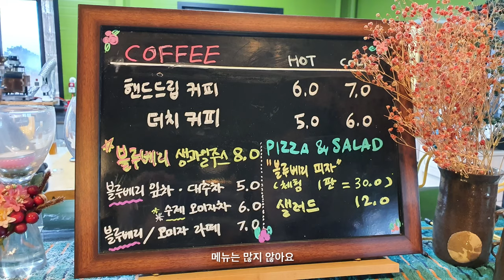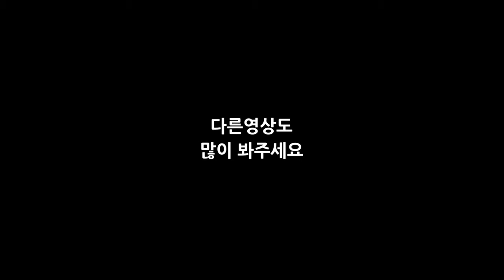일몰이 멋있는 내수 제이팜 블루베리피자, 샐러드, 주스먹으러 가봤습니다.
일몰이 멋진곳이라고 해서 청주 내수에 있는 제이팜 블루베리 체험농원에 블루베리피자 등등 먹으러 가봤습니다.
음식재료는 직접 재배하신다고 합니다.
메뉴는 많지 않고 저렴한편은 아니네요.
블루베리주스가 제일 괜찮았습니다.